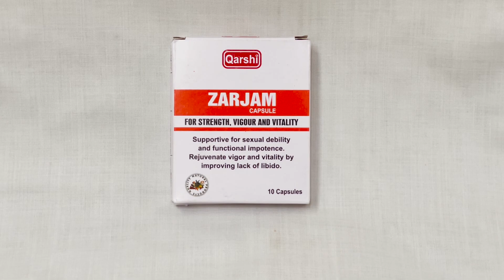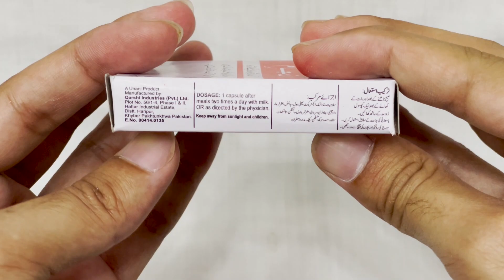Zarjam capsule benefits in urdu / hindi | Price | Tarika istemal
Jawani ki pareshaaniyon ka behtreen hal, bazurgh hazraat k liye kisi anmol tohfay se kam nahi. Mazeed jan'ne k liye video end tak dekhiye.
In this video of @reviewkingg  i am going to discuss the benefits and the usage of zarjam capsules.
Further more you will know in this video about this zarjam capsules
Here is the link of our website from where you can buy this zarjam capsules and much more herbal products